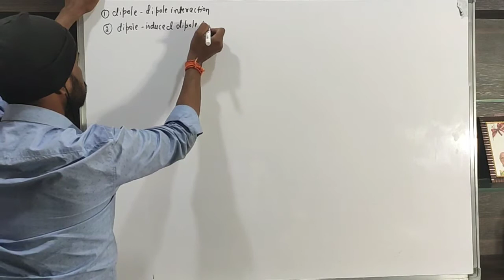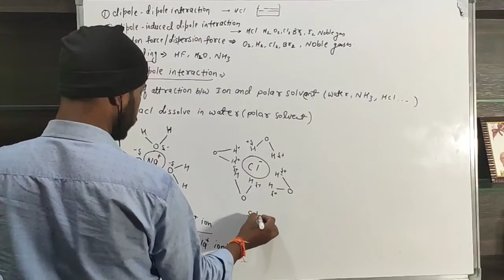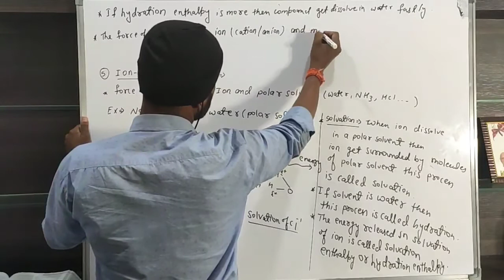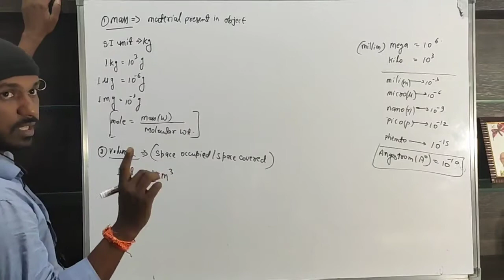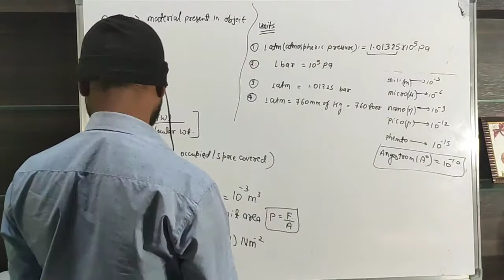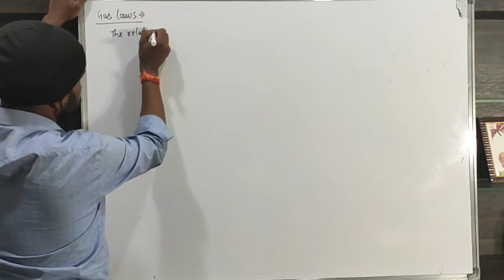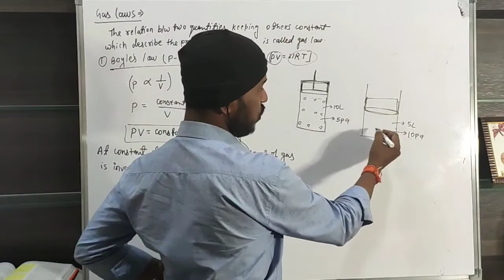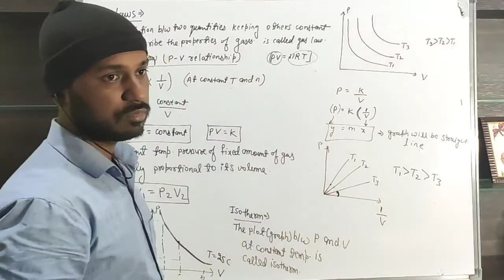States of Matter # 02 || ion dipole force & Boyles law || 11th chemistry chapter 05